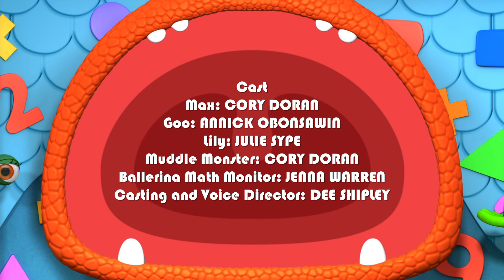Monsters | Too Heavy for the Hopping Honkers | Learn Math for Kids | Cartoons for Kids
Three monsters of different weights learn which of three different-sized Honkers are the right match for them.